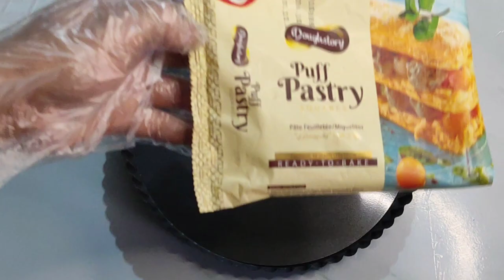Chicken Pot Pie 🥧🍗🥧 recipe @Tried_Tested65A 😋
Chicken pot pie is a delicious dish made with tender chicken, savory vegetables, and a flaky crust. It's a comforting and hearty meal that's perfect for any time of year. The chicken is cooked until it's juicy and flavorful. The filling is then encased in a buttery, golden crust and baked until it's bubbling and golden brown. The combination of the creamy filling and the crispy crust is absolutely irresistible! It's a classic comfort food that's sure to satisfy your taste buds. Enjoy! 😊🥧